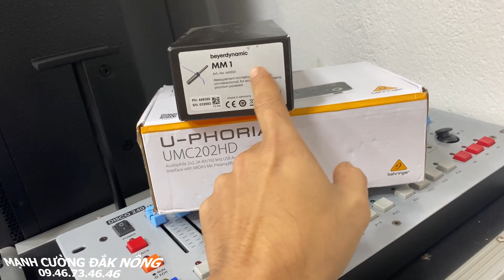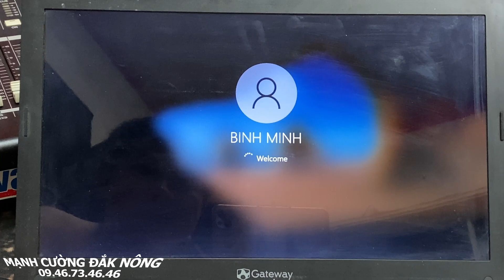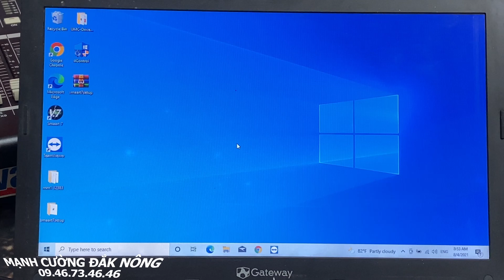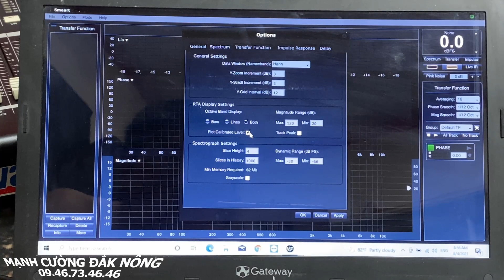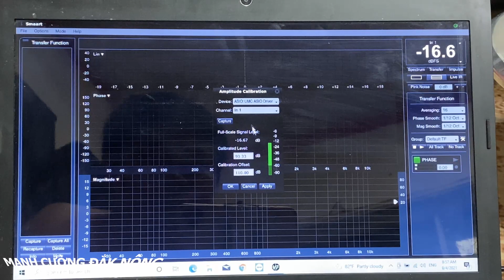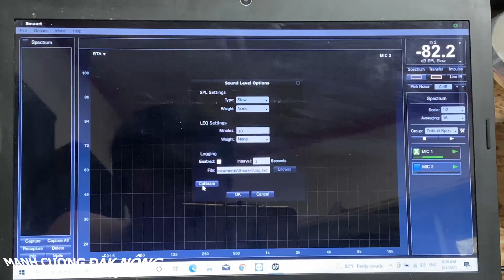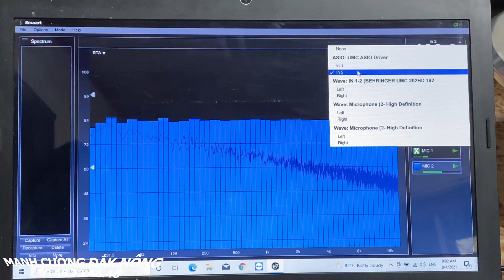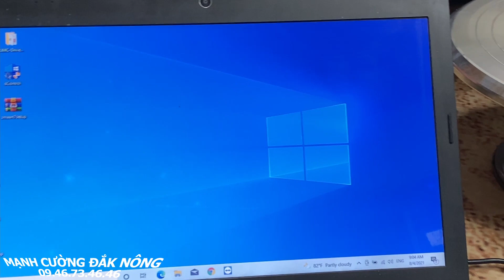Cài đặt phần mềm smaart V7 & V8, add file hiệu chuẩn, định mức tín hiệu đầu vào cho smaart